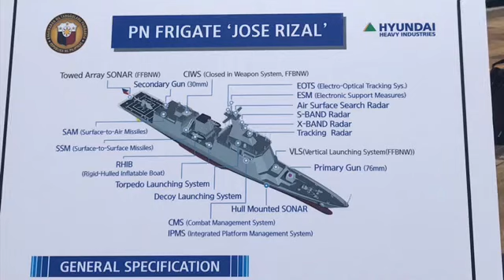BRP JOSE RIZAL MODERN WARSHIP OF THE PHILIPPINES LAUNCHED FROM HYUNDAI HEAVY INDUSTRYSHIP IN S-KOREA